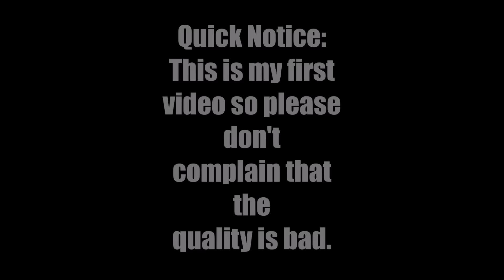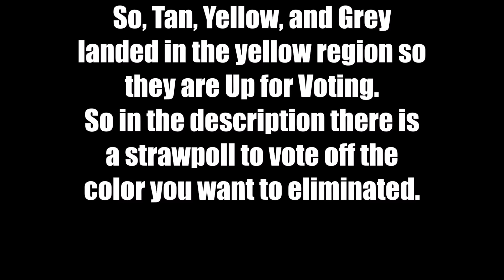The Algodoo Marble Race - Season 1 - Part 1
Yay!  My first !  Again don't complain that the quality is bad, this is my first .